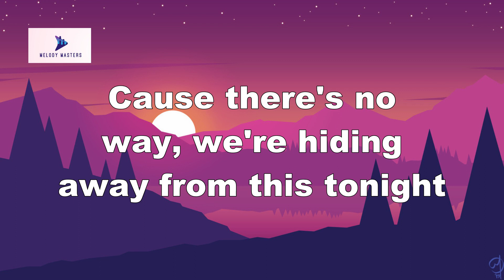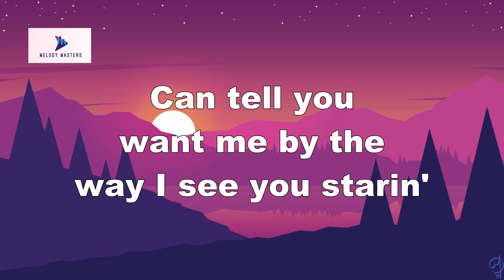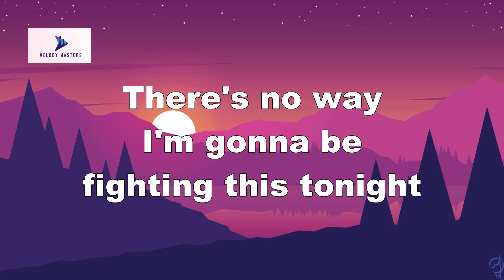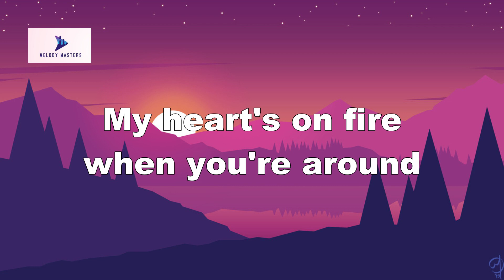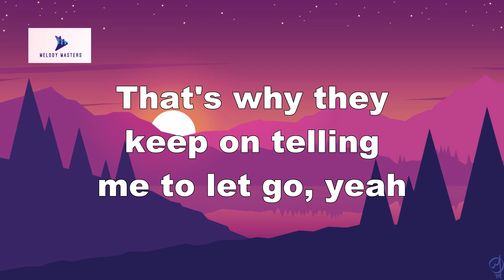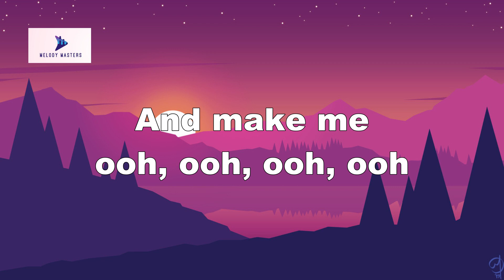Britney Spears - Make Me (Lyrics) ft G - Eazy